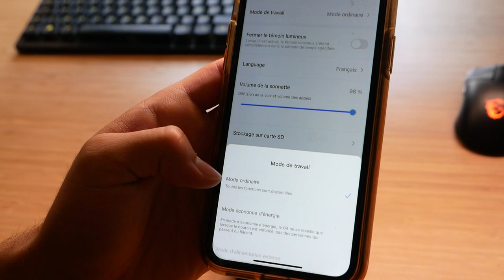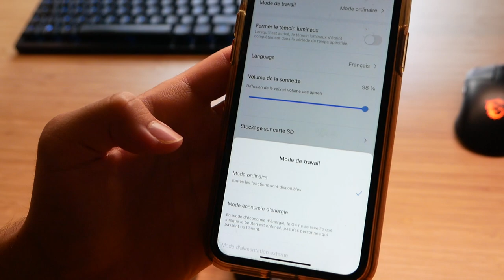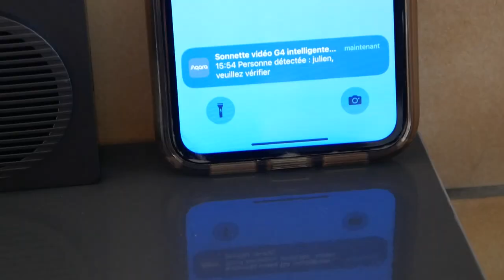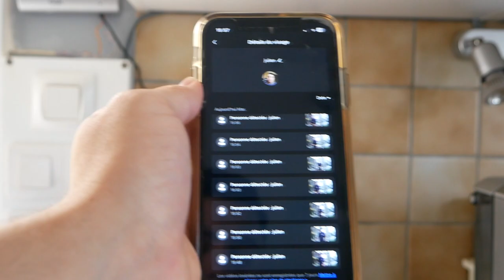Une Sonnette Vidéo PARFAITE pour la Surveillance ! Aqara G4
Bonjour à tous ! Aujourd'hui nouvelle vidéo dans laquelle j'ai testé la sonnette vidéo Aqara G4, elle peut s'utiliser sans piles à condition de brancher la sonnette. Elle peut également enregistrer 24h sur 24h avec un micro carte SD. Dans l'ensemble un bon rapport qualité prix mais seul défaut, c'est que ce produit nécessite inévitablement un téléphone pour voir ce qu'il se passe sur la vidéo (pas d'écrans fournit).

Produit de la vidéo:
• Aqara Sonnette Vidéo G4